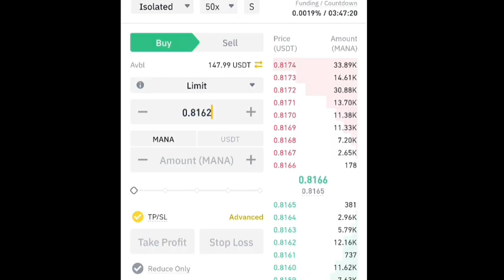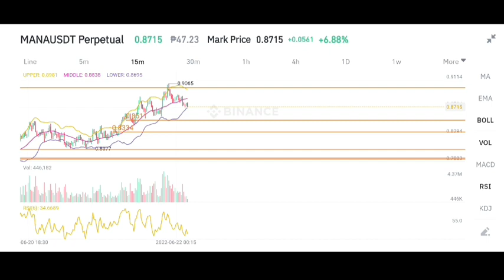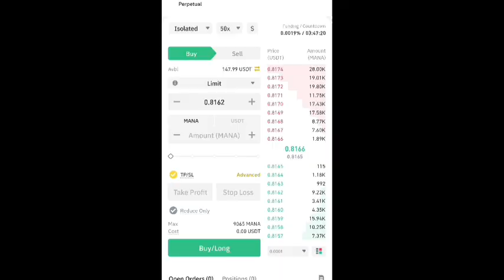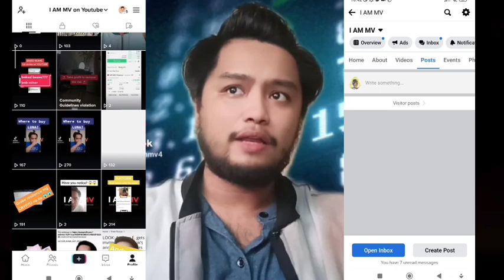from $30 - $147, perfect entry | $MANA short position| scalp + OB | Cryptocurrency Trading|| I AM MV